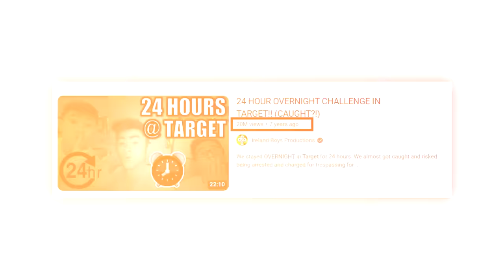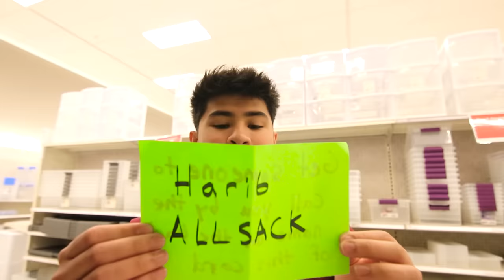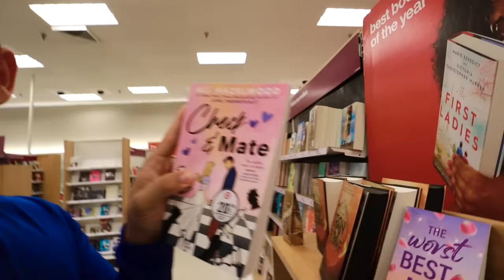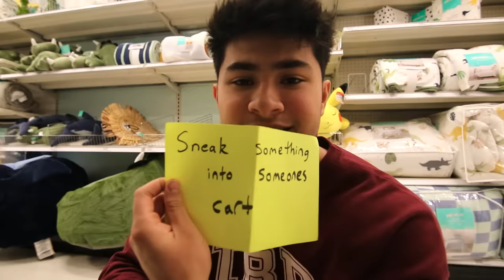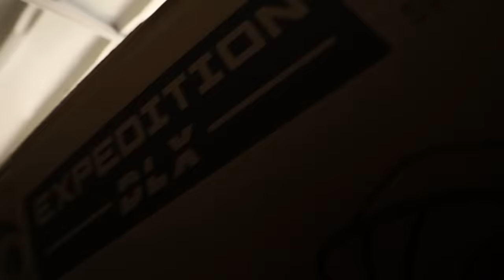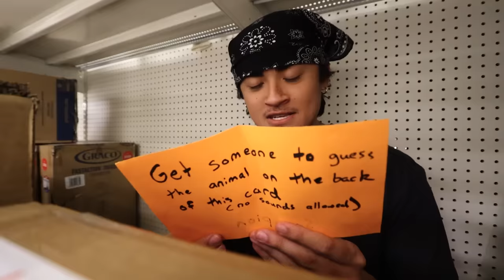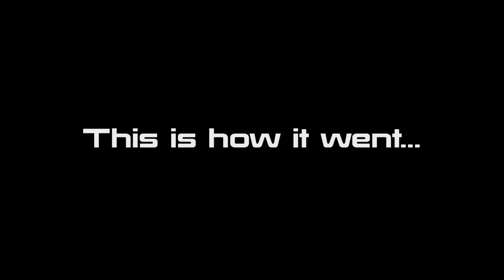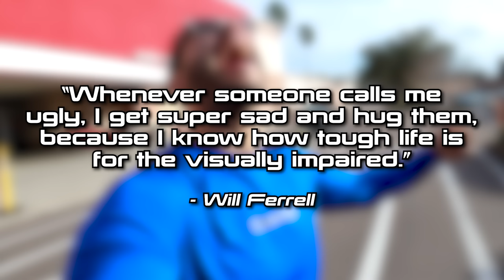LAST TO LEAVE TARGET WINS $10,000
The Ireland Boys did Last to Leave Target Wins $10,000! We did a bunch of challenges and dares throughout this video... and the last to leave won $10,000! COMMENT WHO YOU THINK WON BEFORE YOU WATCH!